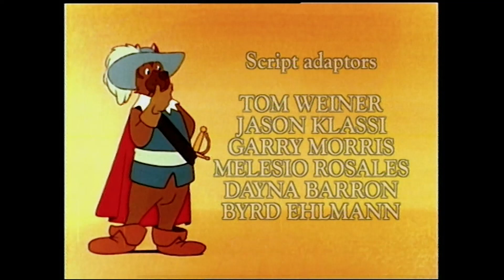Пёс Д'Артаньян и Три Мушкетёра 24 | Мультфильмы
Ришелье пытается остановить Д'АРТАКАНА и ТРИ МОСКЕПЕРРОСА во время их поездки в Испанию, но безуспешно. Но на границе некоторые цыгане говорят им, что они должны отдать своих лошадей мэру соседнего города, который хочет десять лошадей в подарок Рокефорту. ДОГОС маскируется под РОКЕФОРТА и не только успевает вернуть лошадей, но и заставляет Рошефорта запирать.

За пределами справедливости, за пределами чести, за пределами дружбы есть только одно словосочетание: Один за всех и все за одного! Позвольте себе увлечься этой замечательной классикой по мотивам известного романа Александра Дюма «Три мушкетера».